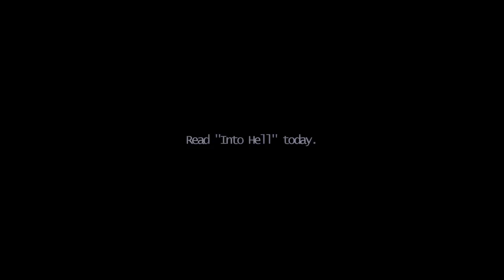NEW SERIES : Into Hell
Ratting : PG13
Genre: Teen Fiction/Paranormal/Scary/Romance

About :
Voices began to swirl as the world around me came a standstill, as my body fell cold and lifeless to the unforgiving tiles below. My body was paralyzed as my mind raced with fear. I could see my friends standing above me as a crowd began to form. There was so much I wanted to do and say, but now it is too late. I always said I would make things right with God and the people around me but that day didn't come fast enough.
At the same time, 7 counties away in another state, another high school, the same scene was happening. Except this time it was a boy. Irony of this moment is almost unreal. We are, I mean were, close. Friends, good friends at one point and we shared the same secret.

Quick Summary :
Two distant friends are thrown into hell, to accomplish something they are unsure of. Will they die in hell? Will they spend their life there or return to the world? Will they ever be friends again? Will Ellie tell Carter the truth...or let dye keeping it a secret.